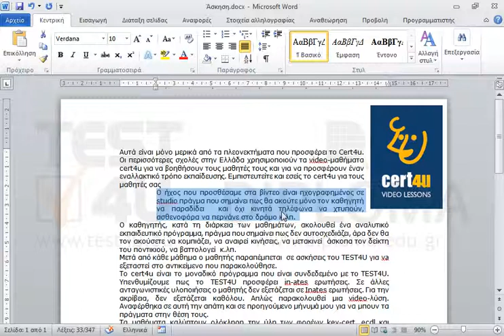Στην δεύτερη παράγραφο του κειμένου εφαρμόστε εσοχή από τα αριστερά 2εκ. και προσθέστε...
Στην δεύτερη παράγραφο του κειμένου εφαρμόστε εσοχή από τα αριστερά 2εκ. και προσθέστε περίγραμμα μόνο στα αριστερά της.